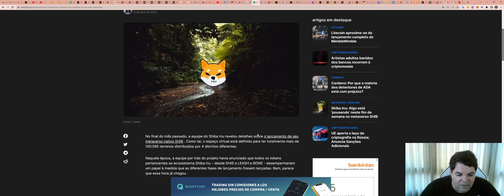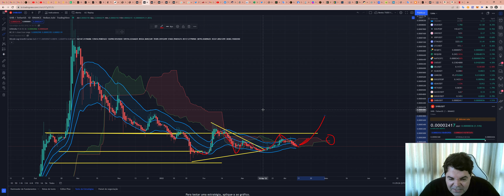SHIBA INU (SHIB) - Análise de hoje, 09/04/2022!